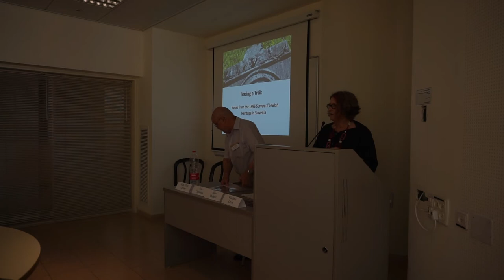2 Slovenian Jewish Heritage Conference - Ruth Ellen Gruber